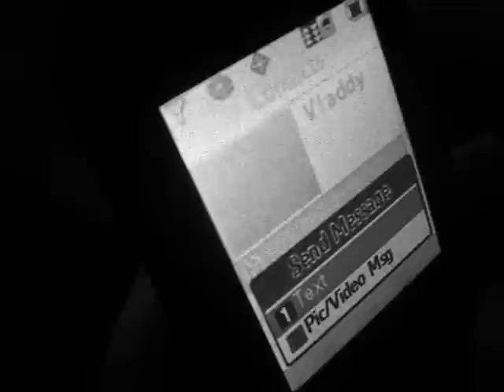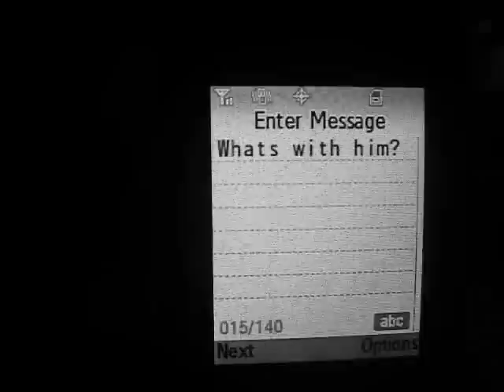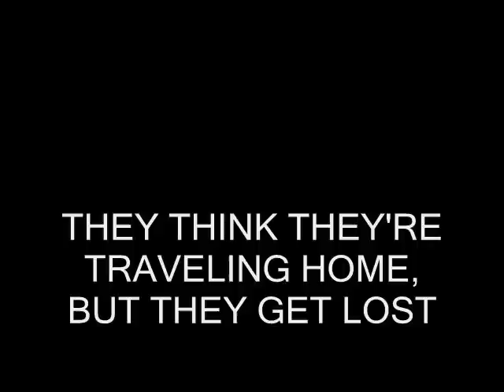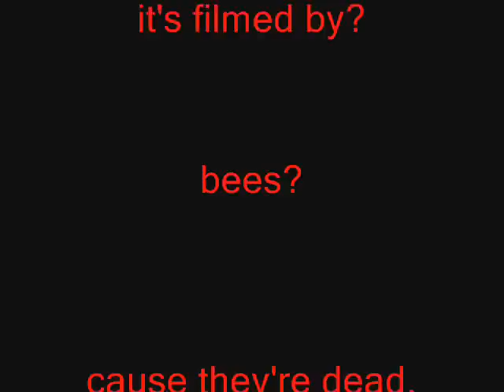SAVE THE BEES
kill a cell phone.
save a bee.